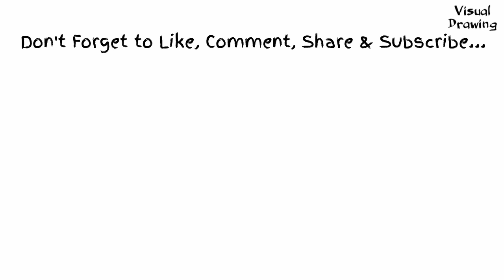Shih Tzu Dog Drawing Easy, How To Draw A Chi Tsu Puppies For Beginners Step By Step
We are using Youtube Audio Lubrary for Video Backsound...